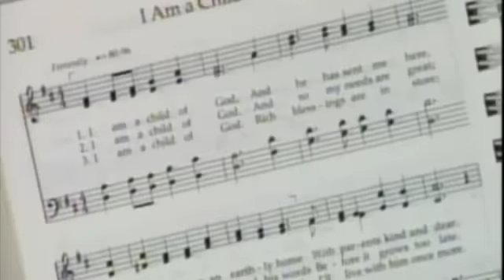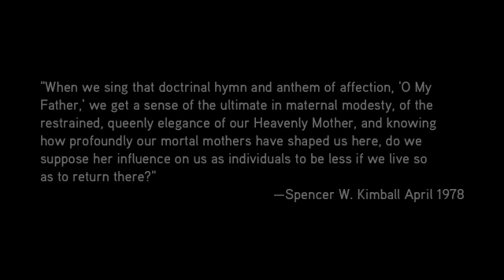A Mother There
As a member of the Mormon church, I believe in a Heavenly Father AND a Heavenly Mother. Leaders of the Church have included our Heavenly Parents in their General Conference talks for decades.